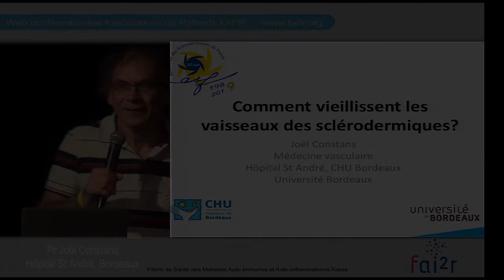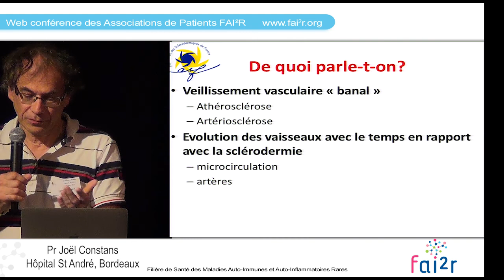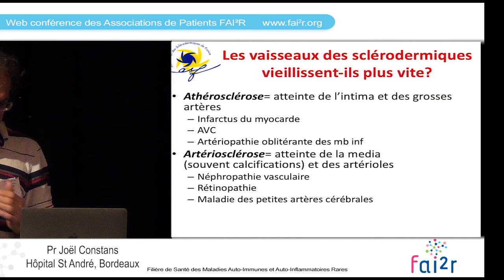Comment vieillissent les vaisseaux des sclérodermiques ?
Rediffusion du Congrès Médical de l'Association des Sclérodermiques de France ASF du 25 mai 2019

Comment vieillissent les vaisseaux des sclérodermiques ?  par le Professeur Joël CONSTANS